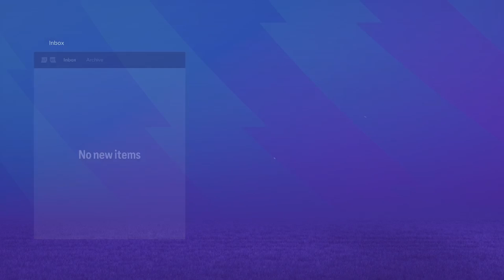2 RED CARDS IN 2 GAMES!! || Dave Career Mode Episode 1 || EA SPORTS FC 24 Career Mode